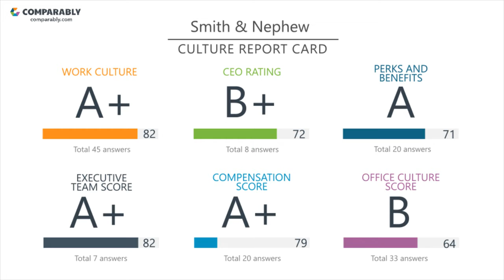Working at Smith & Nephew - May 2018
See Smith & Nephew's Company Culture as rated by their employees on Comparably (May 2018). Smith & Nephew's workplace culture scores are based on 137 ratings.   Smith & Nephew's Diversity Score ranks them in the Top 20% of similar sized companies.